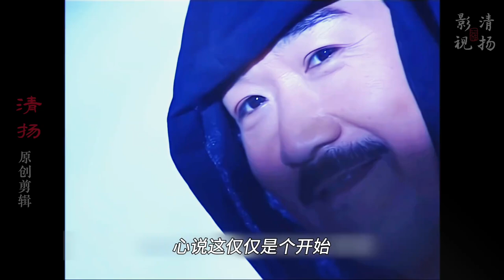倚天第2集：张三丰弟子惨遭毒手，倚天最大坏蛋现身！